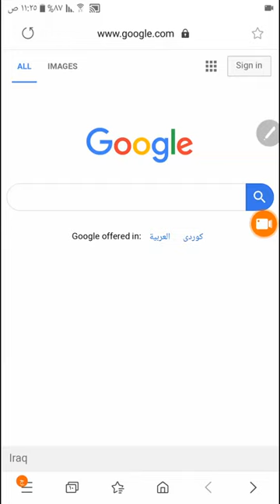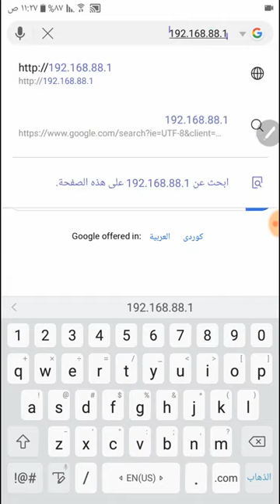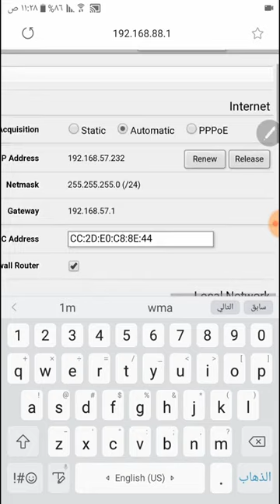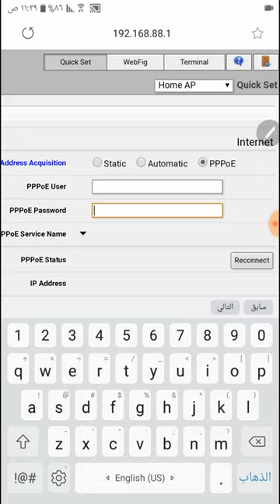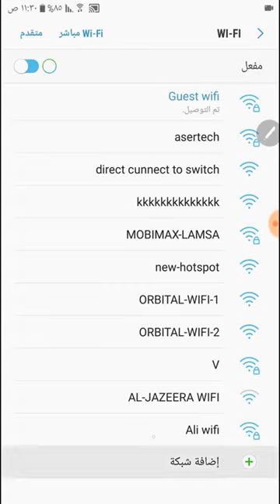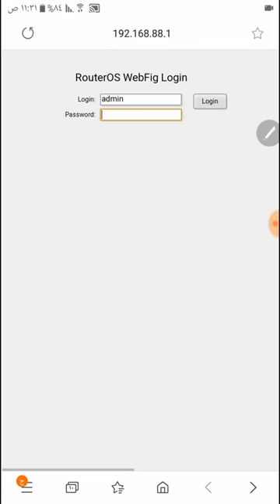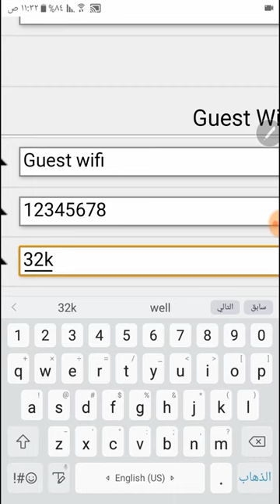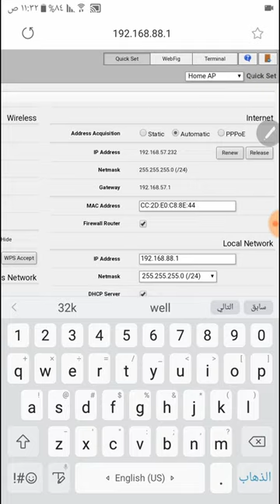طريقة بسيطة لبرمجة راوتر المايكروتيك للاستخدام المنزلي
جميع الحقوق محفوظة لصاحب الشرح الاخ العزيز
علي محمد